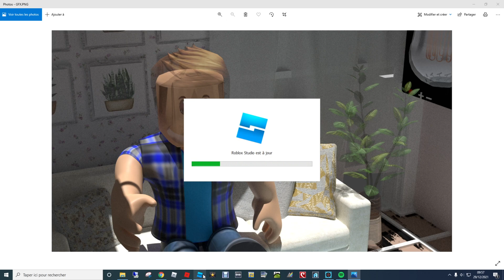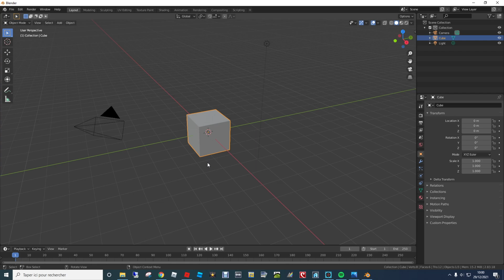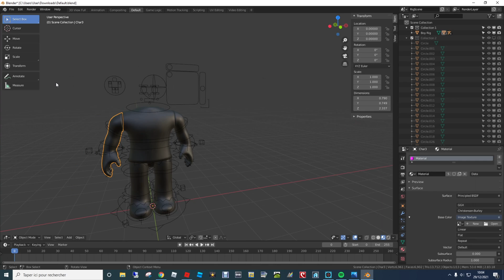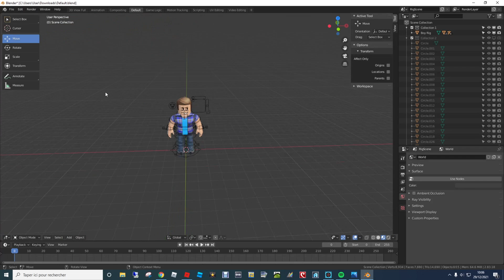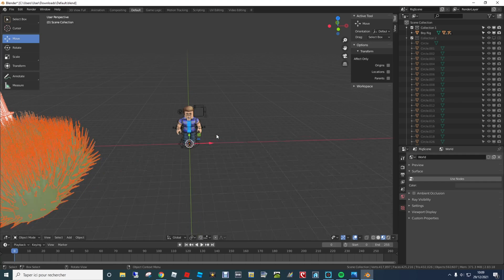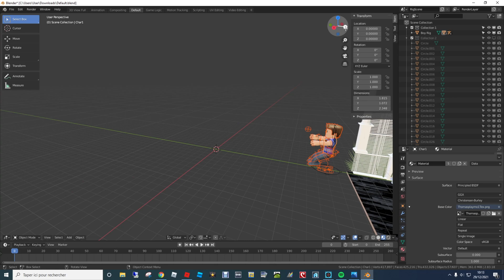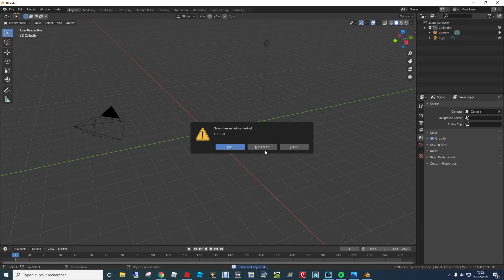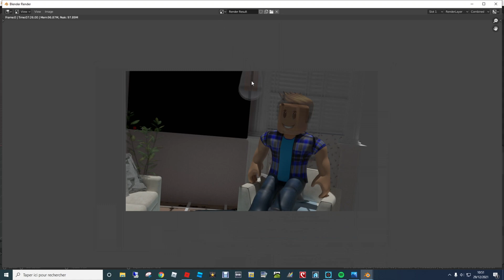[Tuto] Comment Faire Un GFX Roblox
Hey Les Amis Aujourd'hui Je Vous Montre Comment Faire Un GFX Roblox
Bon Visionnage

Blender 2.83 (Disponible dans le microsoft store)